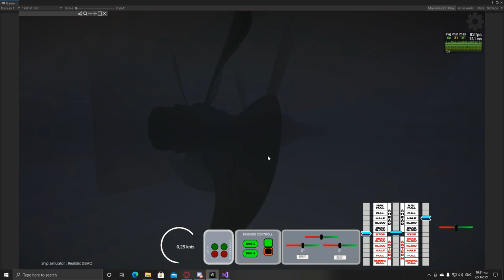CPP(Controllable Pitch Propeller) Update !!!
This update is about controlling the pitch of the propeller .